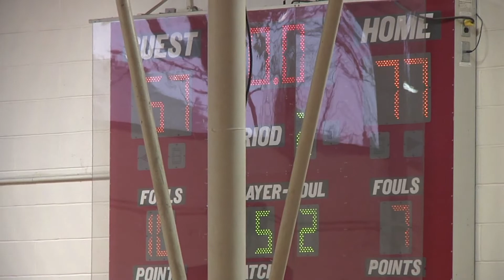PCCC vs Salem (men)